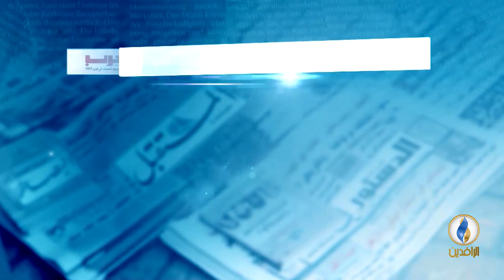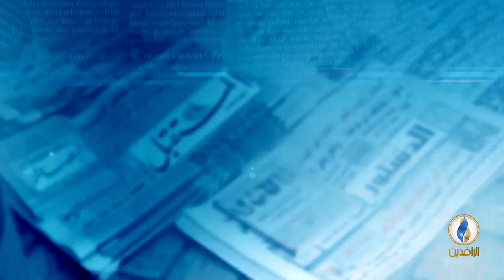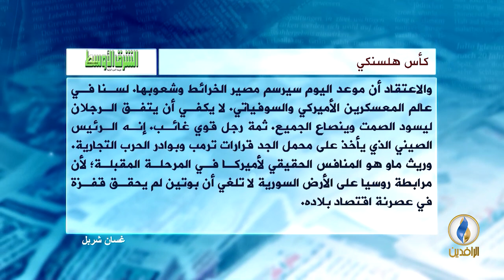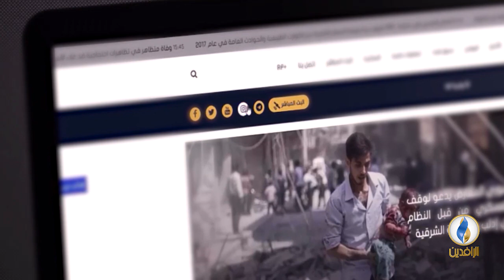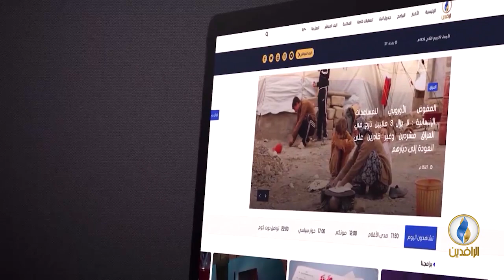صدى_الأقلام | 16 - 7 - 2018